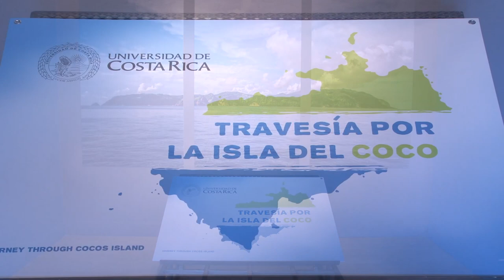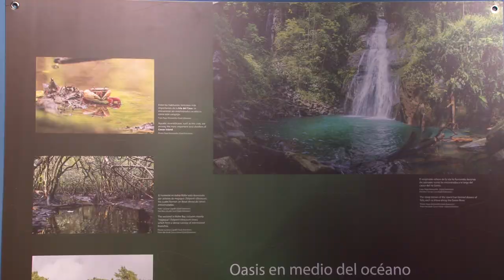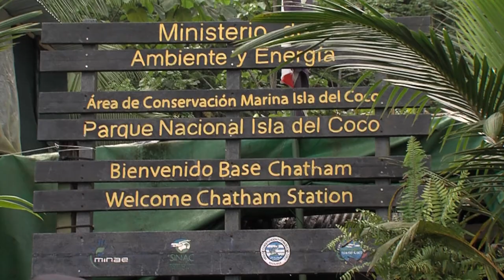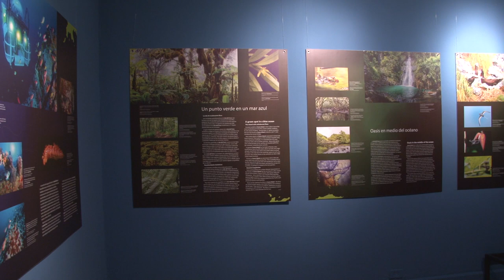Travesía por la Isla del Coco - Exposición Interactiva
Un recorrido interactivo que muestra la belleza de la flora y la fauna de la Isla del Coco y sus tesoros escondidos le espera en el Museo Nacional de Costa Rica​. Le hablamos de la exposición organizada por el Centro de Investigación en Ciencias del Mar y Limnología, CIMAR, UCR​, y el Museo +UCR (Museo de la Universidad de Costa Rica​). Lo invitamos a que conozca en esta nota, esta atractiva e interesante muestra.